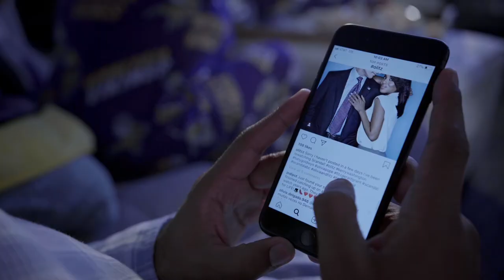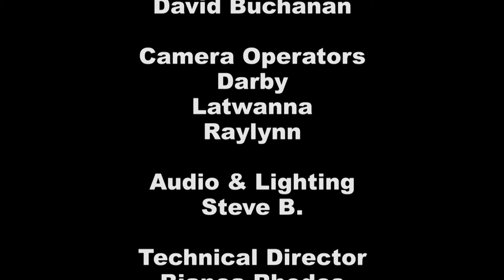SPNN Black Film Showcase Panel Discussion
The future of Black Film in Minnesota! Featuring 5 Filmmakers!  David Buchanan, Leonard Searcy, Alison Guessou, E.G. Bailey, and Toussaint Morrison.